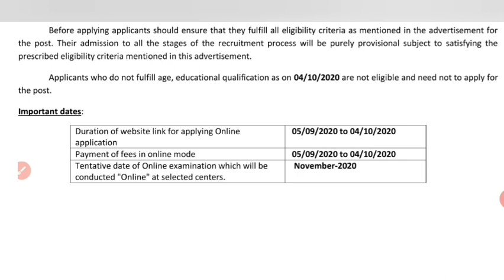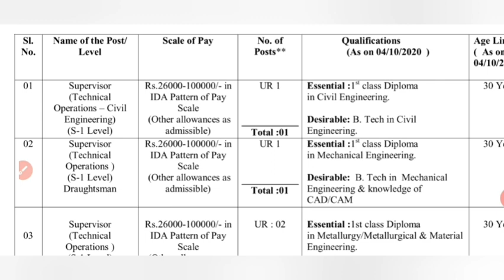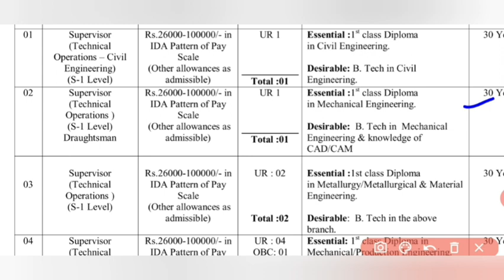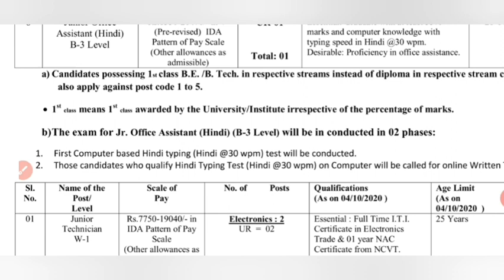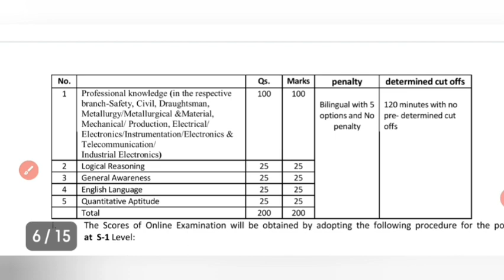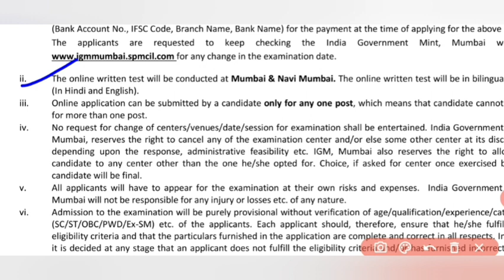भारतीय मुद्रण प्रतिभूति निगम लिमिटेड Engineer and Technician Recruitment 2020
एक बार Playlist भी जरूर देखे👍और